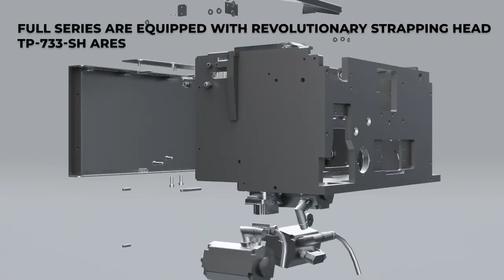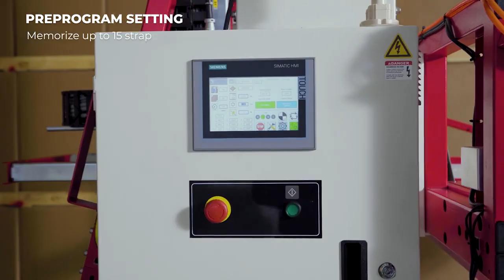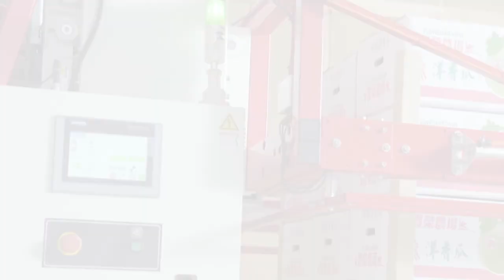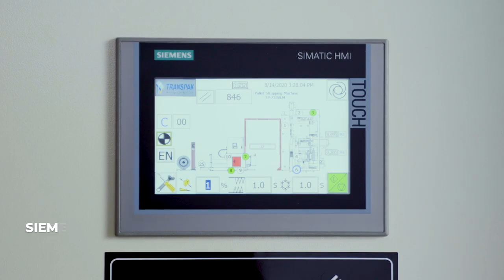TP 733H Castor III & TP 733VLM Pollux III